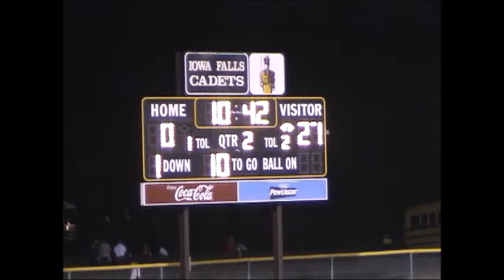I said, sir, we want him with us. He said maam, I said, what sir, my son, he said young man, he said, they need a new track mom, I said, up to you son. You r a very intelligent man, and they kept him current, as he put himself, on a lower curve, just to stay even. Last time I ever heard someone call me Ma'am. The first time didn't make too much of impression either. No TITLE